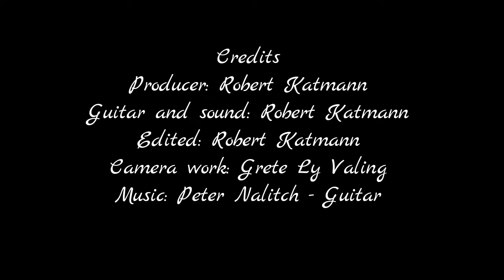Welcome to Viimsi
Banger project for exchange students from Norway.
Welcome my dudes!

Original song: Peter Nalitch - Guitar